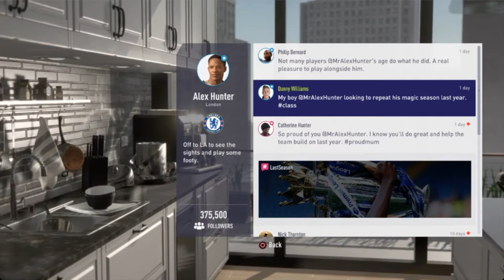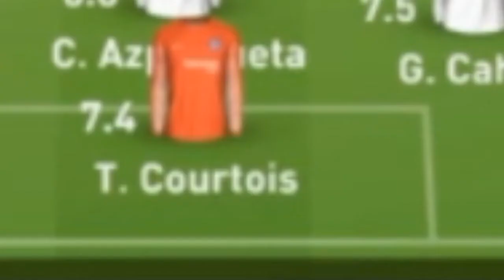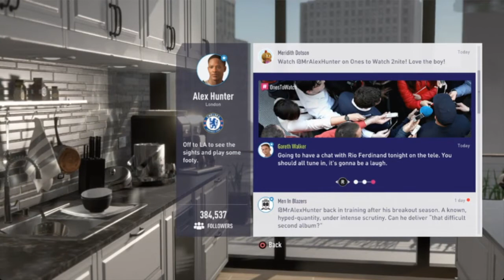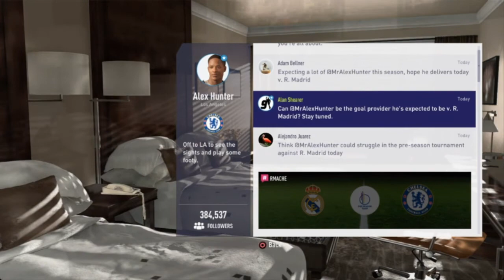FIFA 18 THE JOURNEY EPISODE #1 ft Omar Soto